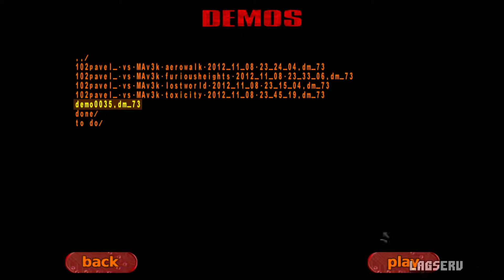pavel vs Av3k (1 of 2) - FACEIT Quake Live Thursday Special [Nov 8 2012] (Quake Live Shoutcast)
Map 1: 0:28 (Blood Run)
Map 2: 7:26 (Lost World)
Map 3: 15:35 (Aerowalk)

Part 2 (Furious Heights, Toxicity)

Yet another amateur shoutcast from us.